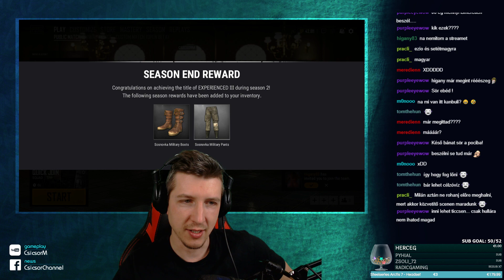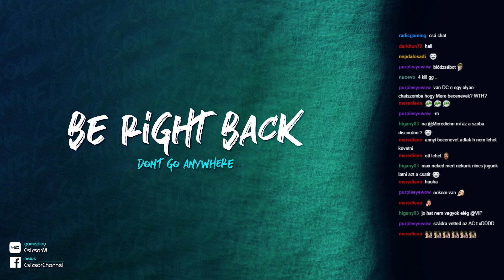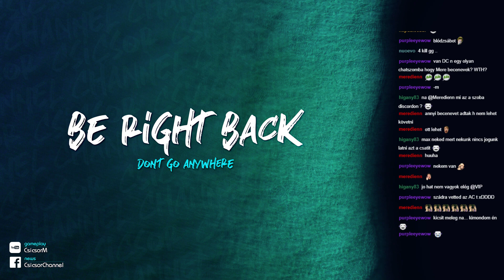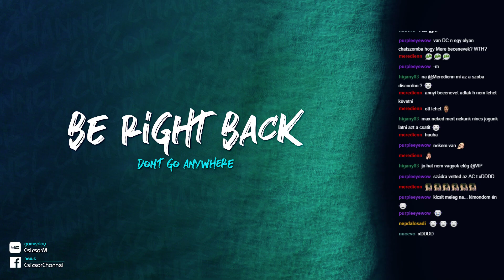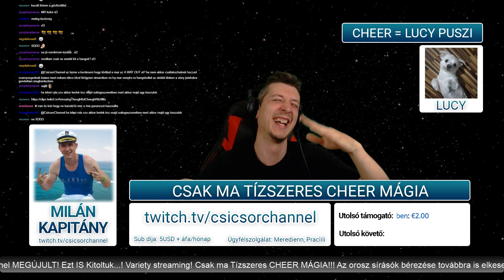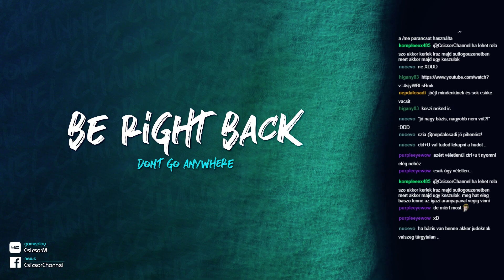Pubg nézői gamek! FUN Faktor 10/10!